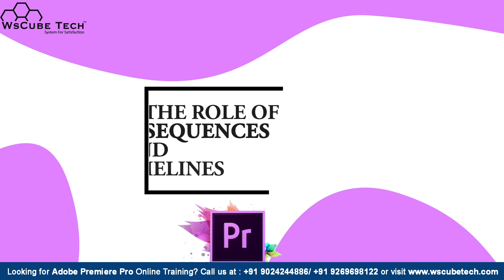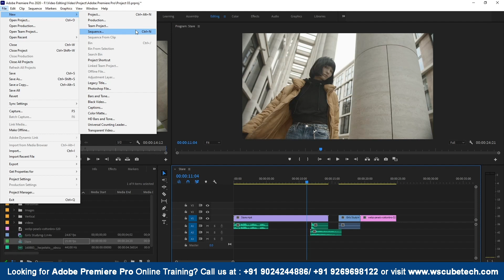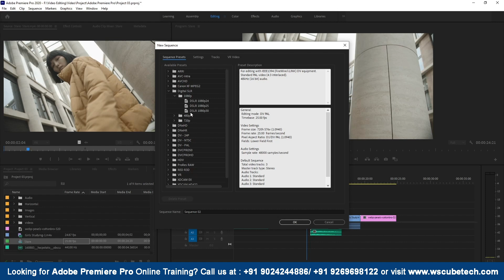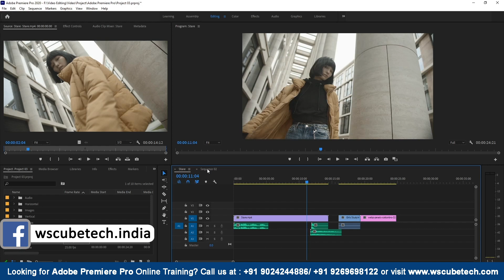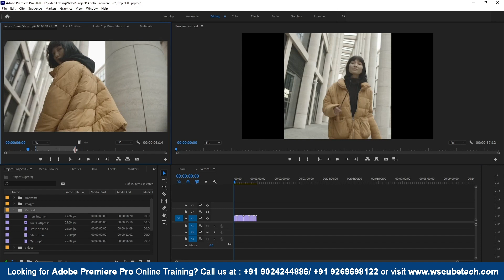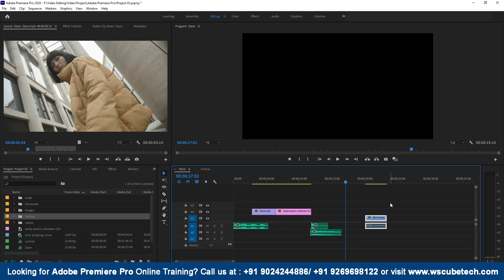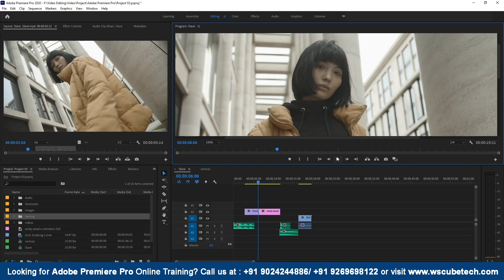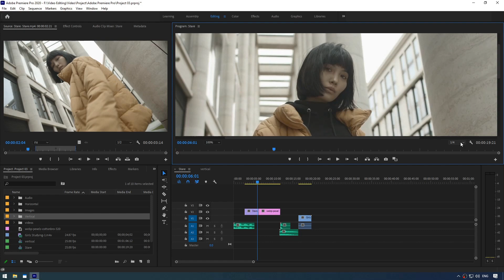Creating New Sequence or Timeline In Premiere Pro | How to Use Sequences In Premiere Pro? (Hindi)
In this video, We are explaining about How to Use Sequences In Premiere Pro. Please do watch the complete video for in-depth information.